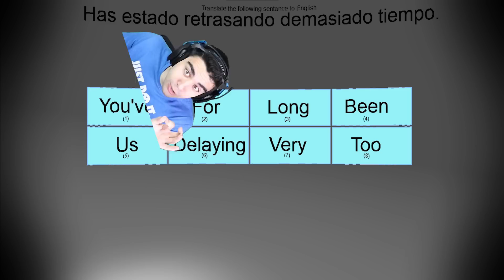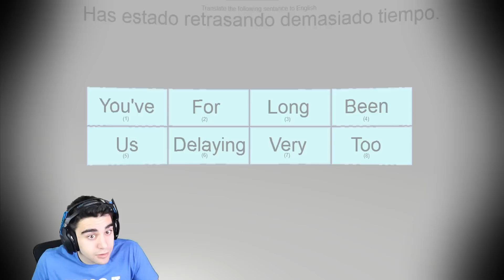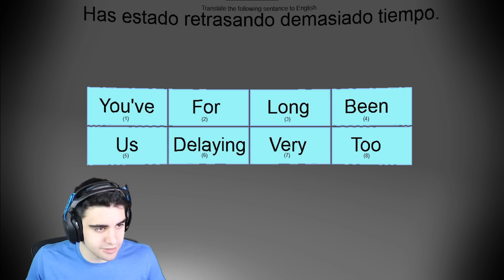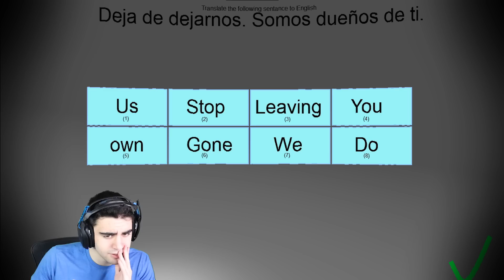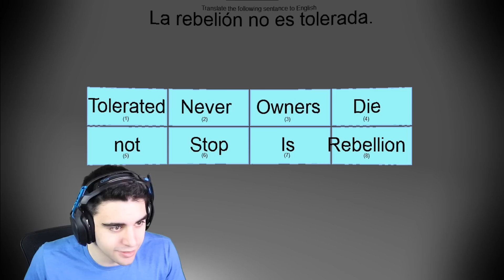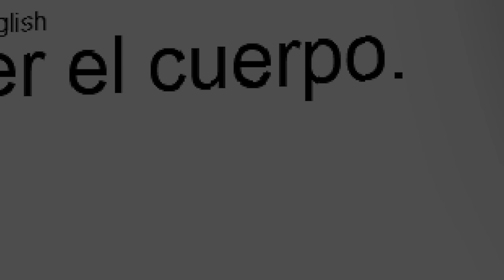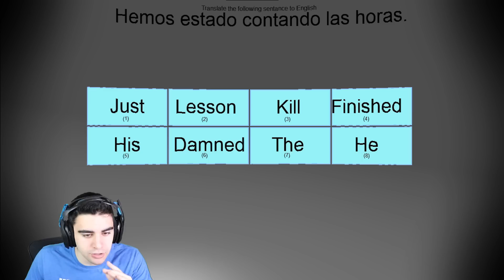I GOTTA LEARN SPANISH OR THE DUOLINGO BIRD WILL PUNISH ME! - Push: A Duolingo Horror Game